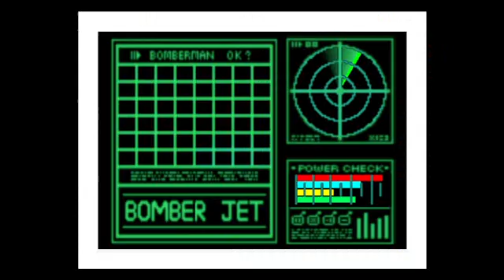Bomber Man Hero Part Two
Schedule:
Sunday: Magic Duels
Monday: Minecraft
Tuesday: EVE Online
Wednesday: Retro Games
Thursday: Skyrim Modded
Friday: War Commander
Saturday: Elder Scrolls Online